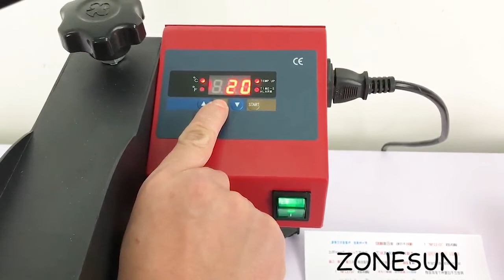How to use Hot Transfer Printing Machine for pen